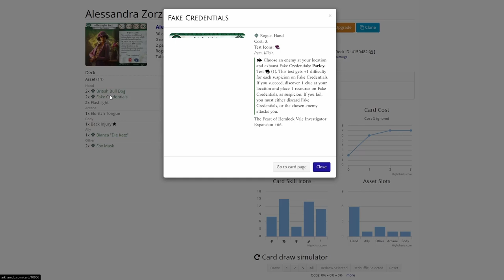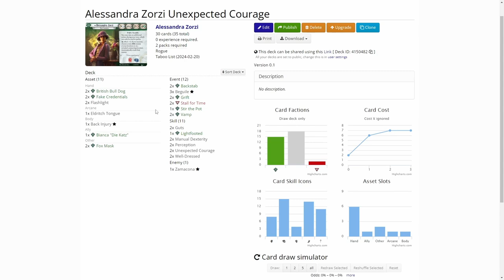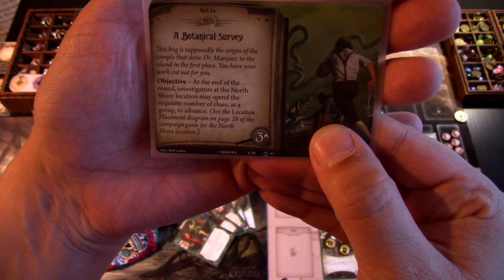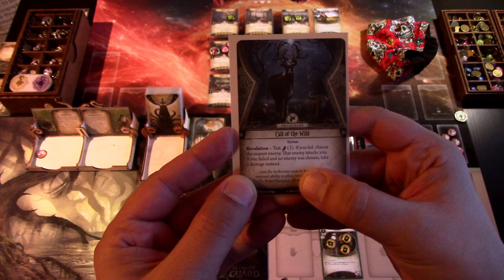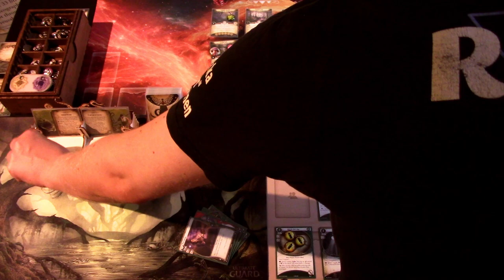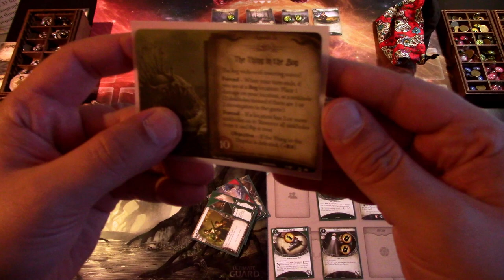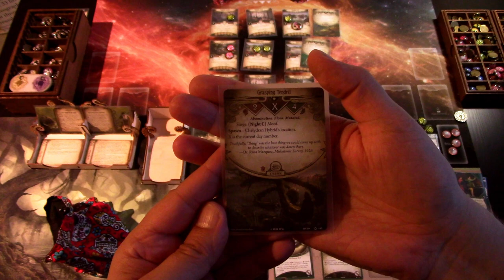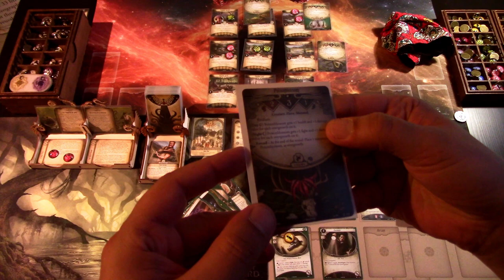Arkham Horror LCG Unexpected Courage with Alessandra Zorzi Using Two Core Sets and FHV Player Cards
Unexpected Courage series is back! This time I will create a deck using two core sets and the player cards available in the The Feast of Hemlock Vale Investigator expansion box! I Chose Alessandra Zorzi as my investigator for this challenge, so let's see how Alessandra does with a limited card pool in the first prelude and day scenario of The Feast of Hemlock Vale! I will be playing The Thing in the Depths scenario for this playthrough.

In this  series I will delve into limited card pool deck building. The idea is to limit my available card pool to just two core sets and the investigator card expansion cards of a given campaign. I will also pick the investigator from the ones that come in that given expansion.

The idea of this series is to offer some help for newer players not operating with the whole card pool released. Maybe you only have two cores and limited amount of player cards  to work with. This way I hope newer players will find out that the game can be played without the full card pool released so far.

Elsie Gee Tokens shop on Etsy.com:

Token boxes from Kirby's Workshop on Etsy.com:

Encounter deck holder from Boardgame Backup on Etsy.com: